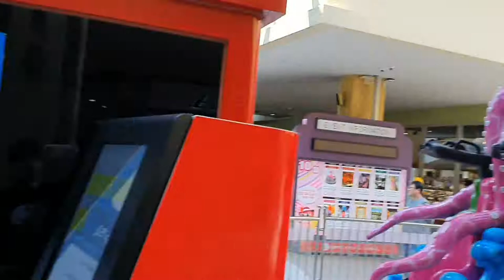[또민TV] 신발사러가서 회전문어탄 날